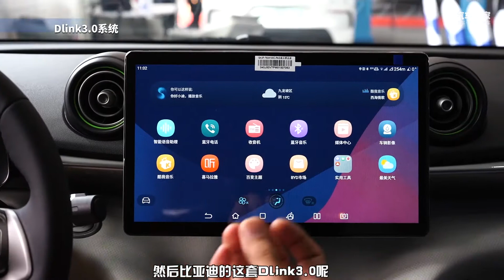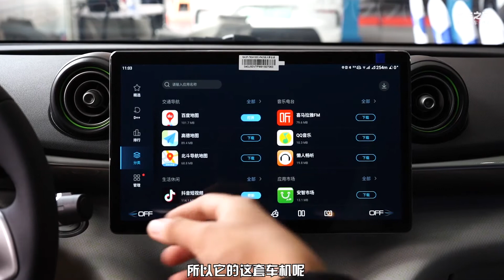探店比亚迪海豚 A0级小车2米7轴距是怎样的体验！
这次我们探店的车型为比亚迪海豚，在以前有人让推荐A0级车的话，可能大部分的答案是飞度！但是当这台海豚出现之后，就不一样了。